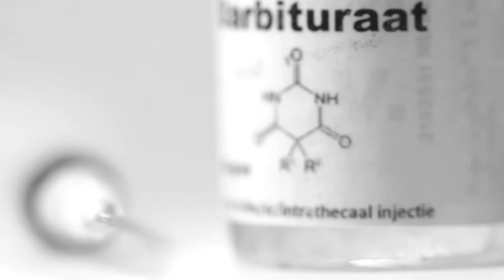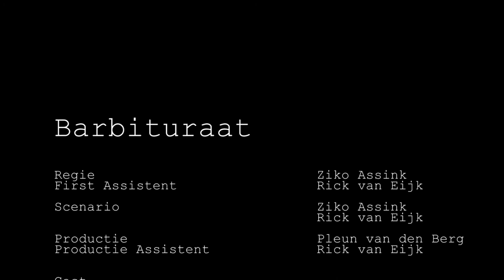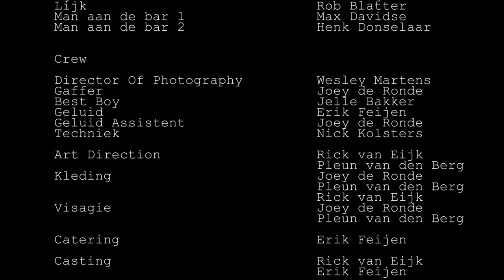BARBITURAAT (2013)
BARBITURAAT

1972, de 3de moordzaak in het altijd rustige en mooie Schoonhoven. De Vena, detective van buiten de stad wordt gevraagd voor hulp op het onderzoek. Het is een lastige zaak. Weet hij uiteindelijk de dader op te pakken en Schoonhoven weer te laten rusten. Het hoort er echter natuurlijk altijd goed uit te zien in deze stad. Helaas is niets wat het lijkt...

Regie       Ziko Assink
First Assistent      Rick van Eijk

Scenario       Ziko Assink
        Rick van Eijk

Productie       Pleun van den Berg
Productie Assistent     Rick van Eijk

Cast

Ad B. de Vena      Hans Pronk
Anne-Belle      Maria Liz Pauw
Dokter Cornelissen     Henk Brugge
Hoofdcommissaris  Arend   Pepijn Blatter
Agent Lux      Ruud Vogels
Lijk        Rob Blatter
Man aan de bar 1     Max Davidse
Man aan de bar 2     Henk Donselaar

Crew

Director Of Photography   Wesley Martens
Gaffer      Joey de Ronde
Best Boy      Jelle Bakker
Geluid      Erik Feijen
Geluid Assistent    Joey de Ronde
Techniek      Nick Kolsters

Art Direction     Rick van Eijk
       Pleun van den Berg
Kleding      Joey de Ronde
       Rick van Eijk
Visagie      Joey de Ronde

Catering      Erik Feijen

Casting      Rick van Eijk
       Erik Feijen

Montage      Jan de Bont
Sound Design     Erik Feijen
       Jan de Bont
Muziek      Erik Feijen
       Paciffica Music
       Kingsize Music
       615 Music Library

Koning Willem I College
Brouwcafé Kareltje
Fysiotherapiepraktijk Den Bosch
Nita Dunlop
Joël de Bruijn
Stefan Korthout
John van Weerdenburg
Sjoerd van Dijk
Roel van der Eerden
Jaqueline Baselier
Piek Seebregts
Familie Van Eijk
Familie Van den Berg
Locatiehouders

Gedistribueerd door

MultiVisionNL
E.F.F. Productions
Highstreet Pictures